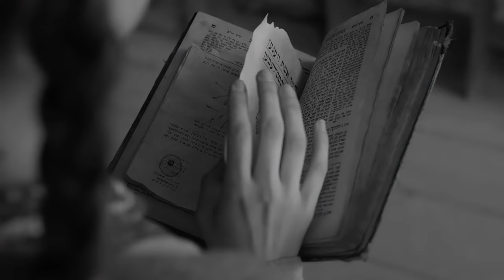In our synagogue - Trailer | 4K-UHD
TRAGICOMEDY / 2019 / 20 MINUTES / YIDDISH / SHORT FILM / 4K-UHD / 25FPS / STEREO / UKRAINE, FRANCE

director: Ivan Orlenko
producer: Olena Yershova
synopsis: A boy tries to find out what happened in the old local synagogue. Obsessed, he is chasing something he never saw and does not pay any attention to what is happening around him.

Festival selections
2019

2020
Lviv International Short Film Festival Wiz-Art, Ukraine

Awards
2020
Ukrainian Film Academy Awards - Winner golden Dziga for best short film
Lviv International Short Film Festival Wiz-Art  - Audience award, jury prize

2019
BRUKIVKA International Film Festival - Jury prize for best short film
Ukrainian Film Critics Awards - "Kinokolo" for best short film
Odesa International Film Festival - Fipresci jury award